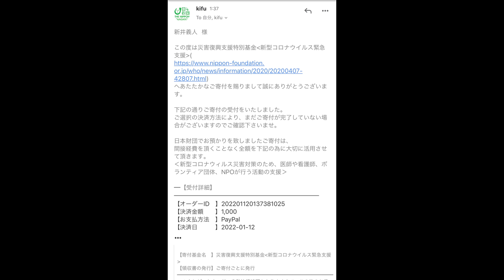学生に大人気のカレーうどん店が相変わらず最高に旨過ぎた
久々のZEYO.さんだぁぁぁああ！！！
今回はメチャクチャデカいわけではないですが結局頼み過ぎて結構な重量になりましたw